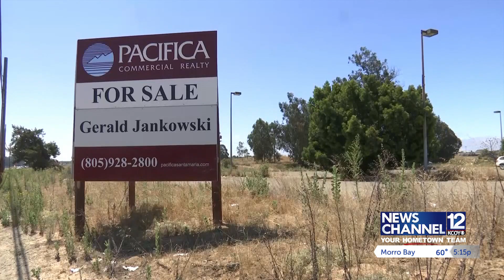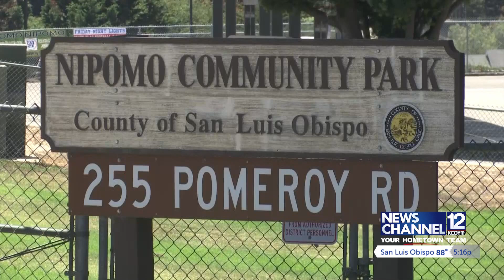Site of makeshift skate park in Nipomo cleared out, making way for possible sale and retail ...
Site of makeshift skate park in Nipomo cleared out, making way for possible sale and retail development